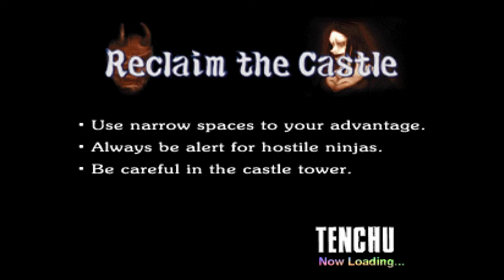Tenchu #20 - Weg ist er | PlayStation 1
🎮 Tenchu Lets Play
👇 Mehr Infos zum Spiel beim Aufklappen

🎮 ALLGEMEINES

In Tenchu schleicht, meuchelt und plant man seinen Streifzug durch eine in Japan angesiedelte Spielewelt.
Dabei stehen einem verschiedene Waffen und Objekte zur Verfügung die einem dabei helfen schneller ans Ziel zu kommen.

Da das Spiel von den Machern stammt, die später einmal für die Dark Souls Reihe verantwortlich zeichnen ist der Schwierigkeitgrad relativ hoch angesetzt was ein hin und wieder zur Verzweiflung treiben.
Dennoch ein recht kurzweiliges Spiel.

Veröffentlichung:
NTSC-J: 26. Februar 1998
NTSC-U: 31. August 1998
PAL: 30. Oktober 1998

Genre: Stealth
Entwickler: Acquire
Publisher: Activision

📹 AUFNAHMEN & EMULATOR

🔗 SOCIALS

STREAMZEITEN
Mittwoch: 20:00 - 22:00
Freitag: 20:00 - 23:00